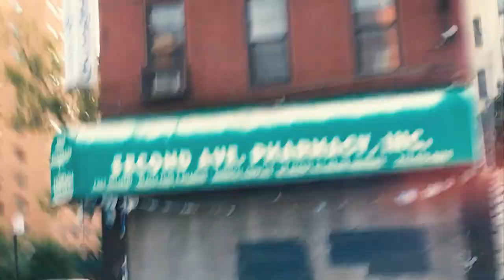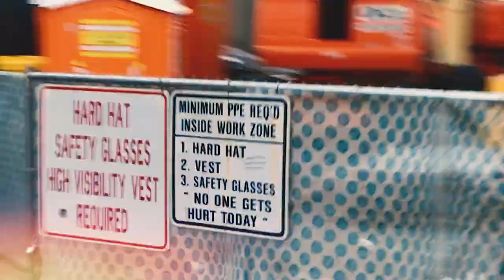Jeru the Damaja feat. Peja & O.S.T.R. - So Raw (PL)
So Raw (2013) dzięki uprzejmości Jeru the Damaja
Produkcja: P.F. Cuttin', słowa: Jeru the Damaja, Peja, O.S.T.R.,
master: Michał Eprom Baj, zdjęcia: Peja, DVJ. Rink, montaż: Boomski

(Jeru the Damaja)
It’s the raw hammer, just to clean, you’re verselly respected
Divine and protect, and the mikes molested by my rhyming method.
Dirty rapping from the K of PL
I think I fell, both you got … like Dave Chapel.
Call me Wardo, cause you don’t know where I’m at in the world
It’s a national rhyme shark, marks me like William Tell
The original, these MCs more bitch than a she-male
All that raw rap, you probably beat your girl in the cell.
Lord’s my witness, I’m giving these cats the business
Knocking back shots of vodka with my Polish gangster princess
On Christmas, that’s every day the way I shoot the gift
In some parts of the world, they call me Black Saint Nicholas.
Predictless, your mouth is a style flow and I’m out of my aura flex
But like what came out of that bitch in that exorcist.
If you insist, I can fulfill your death wish
Keep this war hard core and fatter than a fish

[Hook x2]
So
Tell your peeps about it
Tell you’ll think about it
Tell your kin about it
Tell them all about it
We’re so raw!
We’re so raw!
We’re so raw!
We’re so raw!

(Peja)
Sprawdź zawodnika, który fika tyle lat brat
Mieszam rap tak jak zawodnicy style walki w klatkach
Na bicie petarda to ten czas by znów nagrać
Na ulicach leży prawda czuć puls tego miasta
Mamy się dobrze to wack MC’s pogrzeb gadamy mądrze najwyższy nas poprze
Nowe colabo to kolejny postęp zawsze na propsie olewam podstęp
W trasie najostrzej jedziemy w Polskę gdziekolwiek dotrze to będzie grubo
RPS, Ostry, Jeru i reszta rodzinny album słabi się gubią
Nie umiem stać z boku, w centrum uwagi z ziomkiem
Ty nie prowokuj kolo, bo obiad zjesz przez słomkę
Ja wolę zbić piątkę jestem So Raw pojebem
Nie po to kleję wersy żeby zaliczyć glebę
Chesz mięsa więcej to rzucę Ci mięsem jestem jak sensei choć Raw jak Big Daddy
Jak w czasach najtis MC Lyte Ruffneck strzelam słowami liryczny karabin
Daras ma pady to dzień zagłady rytmy nabija jak ćpuny cannabis x
Szybcy niż Jessie na stówę w Berlinie jak Otis Redding wnet wygrywamy

[Hook x2]
So
We’re so raw!
We’re so raw!
We’re so raw!
We’re so raw!

O.S.T.R.
Jebani się chwalą dziś
Jakby posiadali talon
Na kurwę i balon wstyd
Mało im podpalimy ich razem
Robiąc jatkę brat daj ognia prosto w mordę
Wytknę tobie ową prawdę jak wariograf
Może zobaczyć co może cię spotkać
Nie wytłumaczę ci projekt tego czego rozsądek
Nie nauczy ciebie przez soundtrack
Od tak kolano pięść (?) i bomba
Cel, w oczy zagląda stres
Nie moja wina że jest nas wkurwisz
Będziemy podli fest
Bałuty, Poznań [bleeh]
ŁDZ Parano
Jazda noc i dzień paradoks
Diabła świat nam szyty chaos
Trze do gardła, (?) do szpiku kości
Nie przejmuje nas dystans
Tylko smak życia
Bezlitosny instynkt w naszych myślach
Nie ma że nie chcę zmienia się w mieście
Zapada przestrzeń nie wierzę w ten cel
Niewoli pętle zniewolą serce
Zanim i sens ten zobaczysz ten dzień
Nie wiem czy klękniesz Bogiem nie jestem
Jestem jak wszyscy
Zły, zmęczony, wkurwiony
Na świat przede wszystkim, bo!

[Hook x2]
So
We’re so raw!
We’re so raw!
We’re so raw!
We’re so raw!